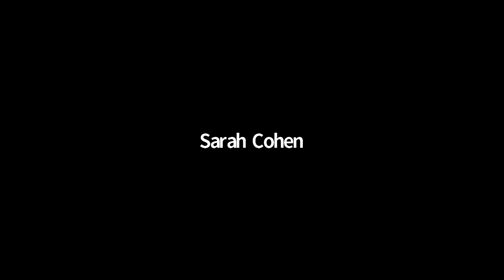Under the Stretcher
Join Jewish National Fund-USA IsraelCast host Steven Shalowitz and author Max Levin for a live Q&A session about his book, Under the Stretcher. Under the Stretcher takes you into “Operation Protective Edge," the 2014 conflict between Israel and Gaza, shared through the eyes of Max Levin, an American-born Israeli soldier who immigrated in 2012 to join the Israeli army. This book takes you step-by-step on his journey as he immigrates to Israel, learns Hebrew, goes through many grueling try-outs, and finally makes it into one of Israel's special forces units - Palchan Tzanhanim. Available for purchase on Amazon. Purchasing the book prior to the event is not required, but recommended.